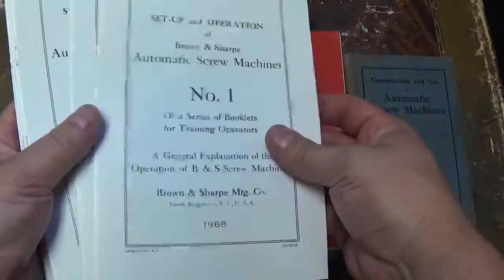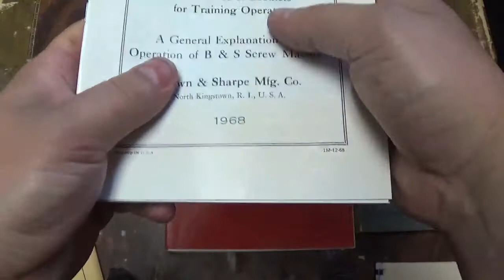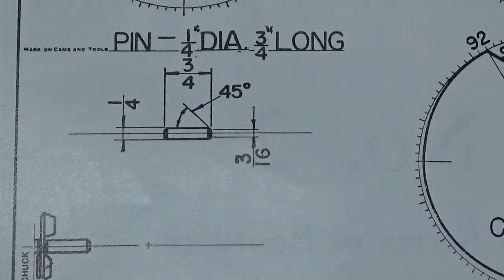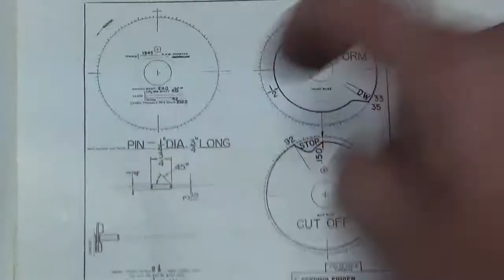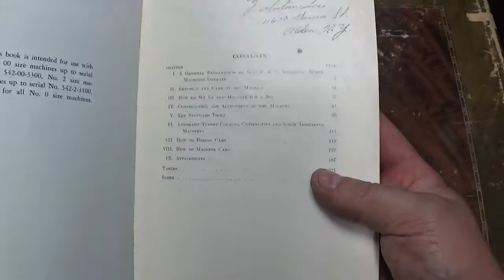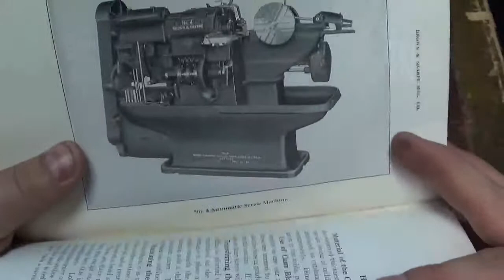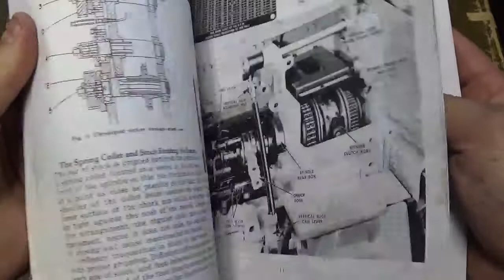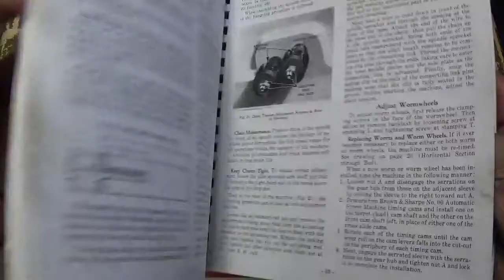Books you need to understand setting up and running Brown and Sharpe Cam Driven Screw Machines.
PDF of 14 booklets